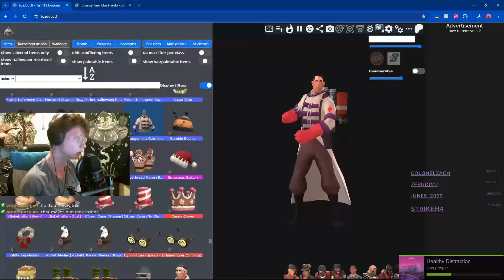[TF2] Out of Context Clips That Could Get Me in Trouble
Thank you to @NontheNinja for helping me with the thumbnail

My Second YouTube channel: @MoreFog_Ballistic

Mouse Info for TF2
My Mouse: Logitech G305 lightweight wireless
Mouse sensitivity: 1.60 (This changes a lot so it might be wrong most of the time)
Mouse acceleration sensitivity: 1.00
Zoom sensitivity: 1.00
Mouse DPI: 2400

Operating System: Windows 10
Processor: AMD Ryzen 5 5600X
Graphics Card: GTX 1050TI
Ram: 16 GB
Monitor: ACER PG241Y PBIIPX 23.8" Gaming Monitor (1920x1080), 165 Hz

*Ignore this*

Team Fortress 2 is a 2007 multiplayer first-person shooter game developed and published by Valve Corporation. It is the sequel to the 1996 Team Fortress mod for Quake and its 1999 remake, Team Fortress Classic. The game was released in October 2007 as part of The Orange Box for Windows and the Xbox 360, and ported to the PlayStation 3 in December 2007.[1][2] It was released as a standalone game for Windows in April 2008, and updated to support Mac OS X in June 2010 and Linux in February 2013. It is distributed online through Valve's digital retailer Steam, with Electronic Arts managing retail and console editions.